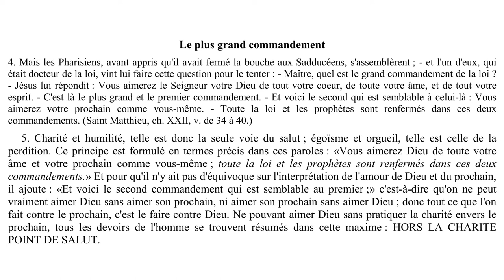Elévation de pensée - 0021 - Le plus grand commandement - LA MAISON DU SPIRITISME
Episode N°21 : Le plus grand commandement.

00:13 Lecture
02:35 Réflexions

Lecture :
L'évangile selon le spiritisme - Allan Kardec
Chapitre 15 - Hors la charité point de salut.
Le plus grand commandement.

4. Mais les Pharisiens, avant appris qu'il avait fermé la bouche aux Sadducéens, s'assemblèrent ; - et l'un d'eux, qui était docteur de la loi, vint lui faire cette question pour le tenter : - Maître, quel est le grand commandement de la loi ?
- Jésus lui répondit : Vous aimerez le Seigneur votre Dieu de tout votre cœur, de toute votre âme, et de tout votre esprit. - C'est là le plus grand et le premier commandement. - Et voici le second qui est semblable à celui-là : Vous aimerez votre prochain comme vous-même. - Toute la loi et les prophètes sont renfermés dans ces deux commandements. (Saint Matthieu, ch. XXII, v. de 34 à 40.)

5. Charité et humilité, telle est donc la seule voie du salut ; égoïsme et orgueil, telle est celle de la
perdition. Ce principe est formulé en termes précis dans ces paroles : «Vous aimerez Dieu de toute votre âme et votre prochain comme vous-même ; toute la loi et les prophètes sont renfermés dans ces deux commandements.» Et pour qu'il n'y ait pas d'équivoque sur l'interprétation de l'amour de Dieu et du prochain, il ajoute : «Et voici le second commandement qui est semblable au premier ;» c'est-à-dire qu'on ne peut vraiment aimer Dieu sans aimer son prochain, ni aimer son prochain sans aimer Dieu ; donc tout ce que l'on fait contre le prochain, c'est le faire contre Dieu. Ne pouvant aimer Dieu sans pratiquer la charité envers le prochain, tous les devoirs de l'homme se trouvent résumés dans cette maxime : HORS LA CHARITE POINT DE SALUT.

Rejoignez-nous !